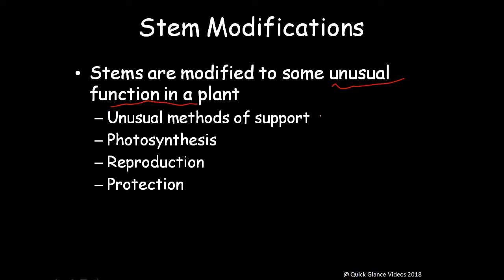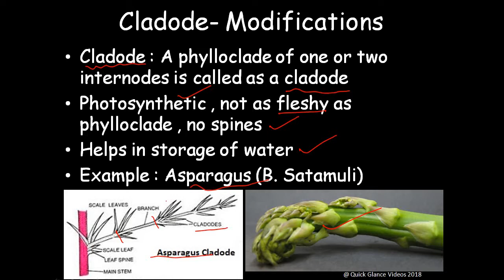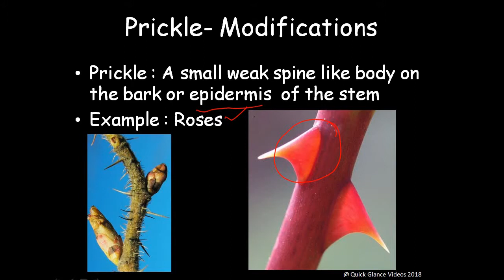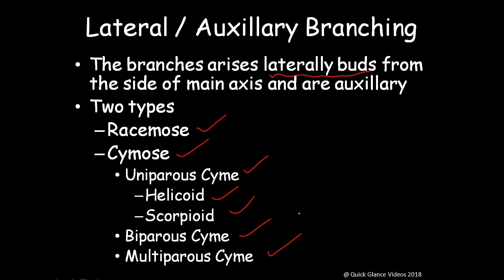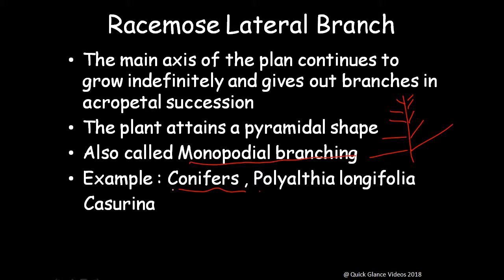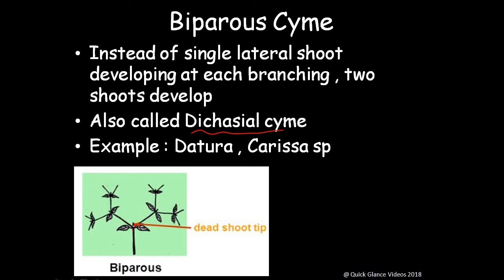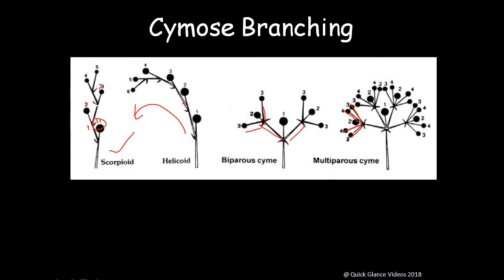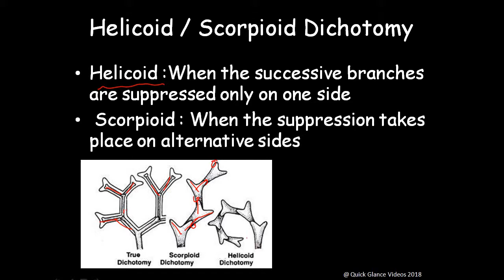Classification of Stem Part- 2 Modification and Branching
Quick Glance Videos aims to create presentation based short videos covering one topic at a time. The videos will have text , few examples and picture for students and teachers to get quick grasp of concept and supporting material to re-use. Stems are modified to some unusual function in a plant
Unusual methods of support
Photosynthesis
Reproduction
Protection